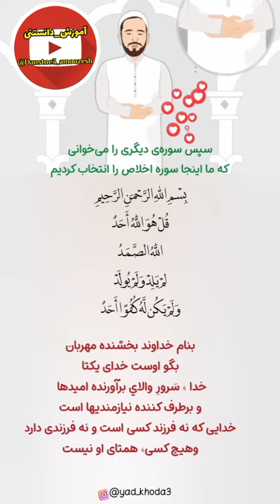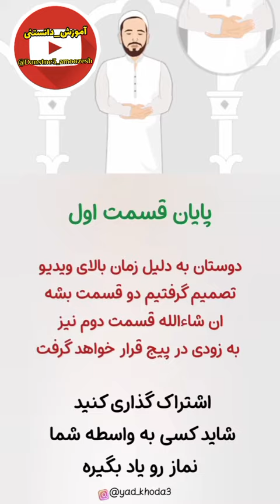اموزش نماز خواندن